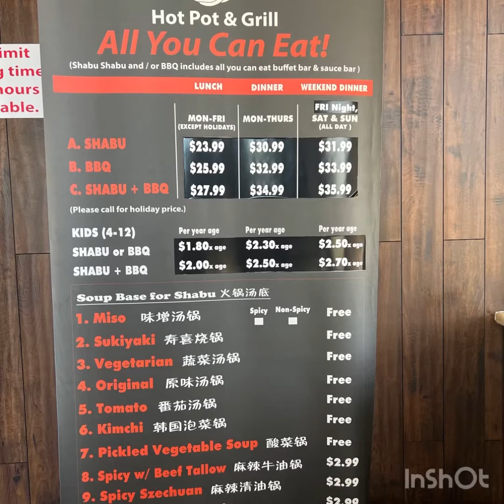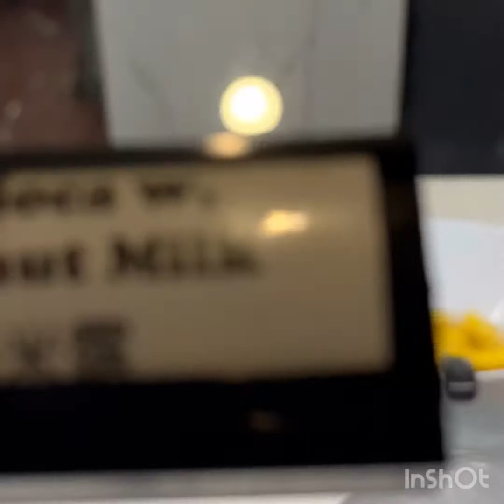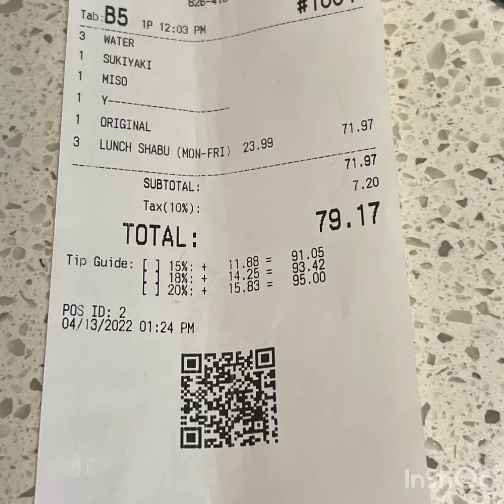Shabu Shabu & Grill 4/13/2022